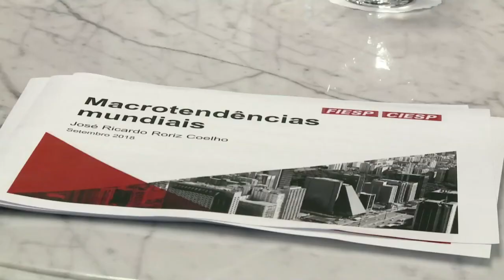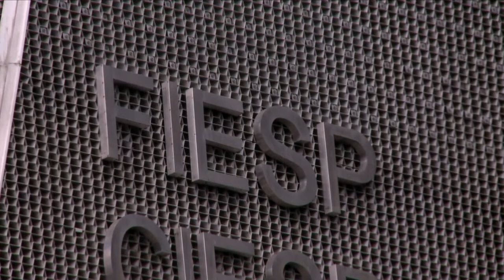Roriz: ‘Brasil precisa se recuperar dessa crise’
O presidente em exercício da Fiesp, José Ricardo Roriz, disse que apesar de o Brasil sair dividido das eleições, é preciso “construir pontes entre os dois extremos” para que o país possa se recuperar da crise.Roriz falou também sobre as recentes declarações do presidente Donald Trump, que acusou o Brasil de ser injusto com empresas americanas.